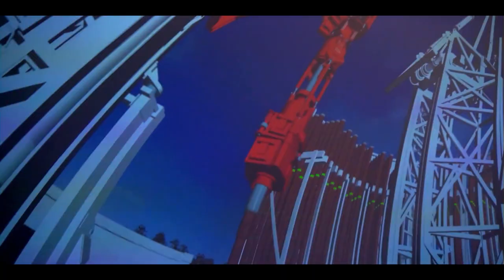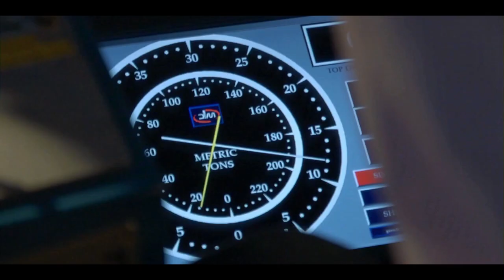Global oil rig giant Drillmec SpA to set up shop in India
1. Drillmec SpA, an oil-drilling rig manufacturing giant, is establishing a global hub for making oil rigs in Hyderabad.

2. It is a wholly-owned subsidiary of MEIL of Hyderabad.

3. It’s incorporated in Italy with a registered office at Podenzano PC, Italy.

4. Drillmec SpA has its subsidiary companies such as Drillmec Inc
(USA), Seismotecknica (Belarus), Drillmec Oman and Drillmec Russia.

5. They have so far delivered close to 600 rigs worldwide.

6. Drillmec SpA was acquired by MEIL in 2020

7. The company currently has over 3,000 employees

8. It plans to employ 2,500 more in the Mfg hub in Telangana

9. Drillmec has activities spread across 30 countries.

10. It proposes to invest around USD 200 Million in the new unit in Hyderabad, Telangana.

11. It provides advanced drilling rigs and equipment to Pemex, Saudi Aramco, Aker BP, and ONGC, etc

12. The global hub would focus on manufacturing, and Research & Development .
13. A Centre of Excellence will be set up to impart training to skilled manpower in installation and maintenance of rigs.

Drillmec SpA has signed a Memorandum of Understanding (MoU) with the Government of Telangana’s Department of Industries & Commerce to establish Drillmec International Hub for manufacturing oil rigs and ancillary equipment in Hyderabad of Telangana, India. Drillmec is a multinational oil rig manufacturing company acquired by MEIL in 2020. Italy-based Drillmec currently has three expansive establishment plants globally – Houston, Italy and Belarus.